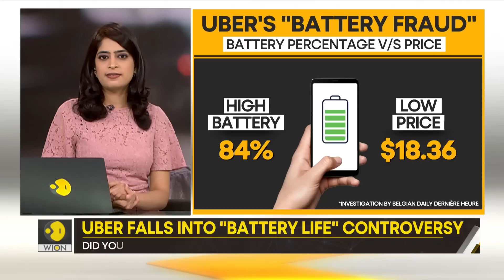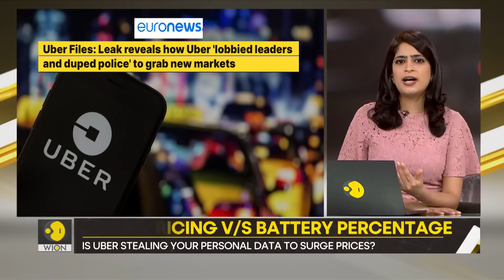Gravitas: Is Uber spying on your battery percentage?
Reports say that Uber is surging prices based on the phone battery percentage of a customer. Is Uber stealing customers' personal data? Molly Gambhir brings you a report.